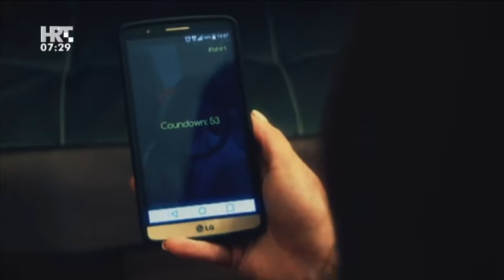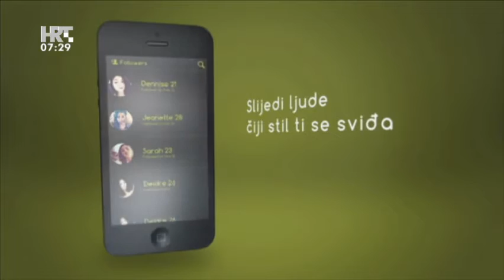Modnog stilista zamjenjuje mobilna aplikacija? - HRT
Što odjenuti? Nedoumica je to kojom često započinjemo dan, a najviše muči mlade. Stoga su se i mogućem rješenju domislili upravo mladi ljudi. Tvrde da ne trebamo modnog stilista već mobilnu aplikaciju.

Koliko ste puta čuli rečenicu 'Nemam što odjenuti!'? Upravo su tom problemu odlučili stati na kraj Mirko Miličić i Dino Mileta. Njihovom aplikacijom GoWemy, svi oni neodlučni koji ne znaju što bi odjenuli, više nemaju razloga za brigu. 'GoWemy' je zapravo jedina aplikacija koja u 60 sekundi realno daje feedback je li nešto dobro ili nije. Dobije se točan broj, točnije postotak koliko je nešto dobro ili nije, objašnjava Mirko.

Dobre ideje uvijek se pojave slučajno. Tako je nastao i GoWemy. Dečkima je dosadilo žaljenje njihovih prijateljica da ne znaju što odjenuti, zbog čega su često kasnile na dogovor.

Uporaba aplikacije nije zahtjevna, a kako bi lajkovi krenuli, za početak se treba registrirati. Samo se napravi korisnički profil , stavi se slika, stavi se PIN, može se nešto napisati i automatski aplikacija funkcionira i odmah se može slikat ili uploadati slika kojom se traži feedback od ljudi, ističe Mirko. A da biste dobili povratnu informaciju o tome jeste li se dobro obukli, morate samo snimiti selfie u svojoj odjevnoj kombinaciji i pričekati reakciju, 60 sekundi.

U timu koji stoji iza aplikacije sedmero je mladih ljudi, a zajedničko im je samo jedno - želja za uspjehom. Svi članovi tima su više manje šaroliko društvo. Čak nemamo ni jedan zajednički fakultet, nego je to više dizajn pa tehnički fakultet…, govori Dino.

Aplikacija je dostupna na svim operacijskim sustavima i - ono najvažnije - besplatna je. Ipak, osobiti ljubitelji GoWemyja moći će kupiti i verziju premium koju Mirko i Dino planiraju nakon što aplikacije prođe beta fazu testiranja. Kako u svijetu aplikacija sve ovisi samo o brojevima, tako će i o uspjehu njihove ideje odlučivati odaziv korisnika u svijetu. Ja bi bio presretan kad bi imali nekoliko desetaka tisuća korisnika nakon godinu dana, iskren je Dino.

Bez obzira na broj korisnika - ideja im ne manjka. Već imaju nove planove.
U nekoj daljoj budućnosti voljeli bi analizirati trendove što ljudi vole oblačiti sezonski, što je trendi, što se ljudima sviđa i te podatke plasirati korisnicima da se bolje obuku i da imaju više izbora… Podatke bi mogli slati i modnim kućama da dobiju uvid u to što njihovi kupci žele oblačiti i što žele da oni proizvedu, kaže Dino.

Like, selfie i follow sastavnice su svake dobre aplikacije. Sigurno će i njihova ciljana publika na aplikaciju GoWemy stisnuti like.